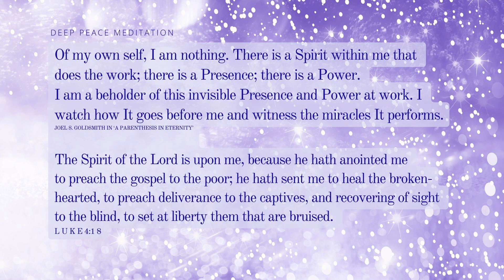Invisible Presence - Words from Joel S. Goldsmith & Luke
Meditation
Words from Joel S. Goldsmith in the book A Parenthesis in eternity, Acropolis Books.
Words also from Luke in the KJV New Testament Bible.